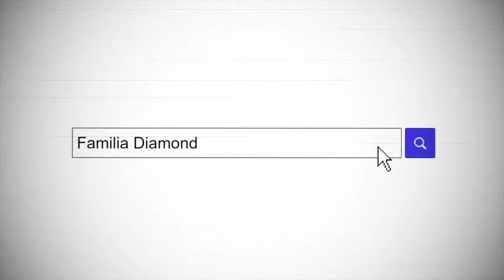SOLAGE'S 7th BIRTHDAY SURPRISE!! | Familia Diamond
She got the BEST SURPRISE EVER!! SOLAGE'S 7th BIRTHDAY SURPRISE!!

Our family includes Sdiezzel, Esthalla, Txunamy, Diezel, Solage, and our newest member the family, Ranger! We hope you join this journey with us! Xoxo